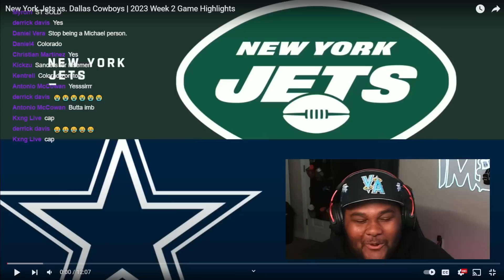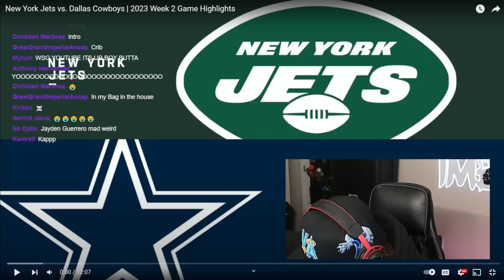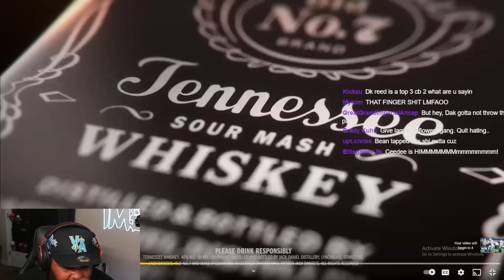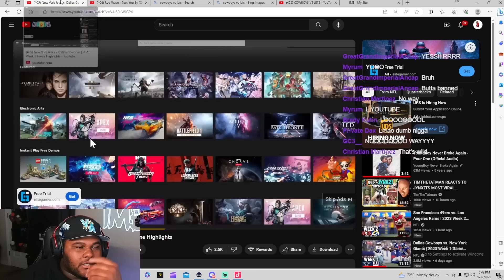New York Jets vs. Dallas Cowboys | 2023 Week 2 Game Highlights(REACTION)